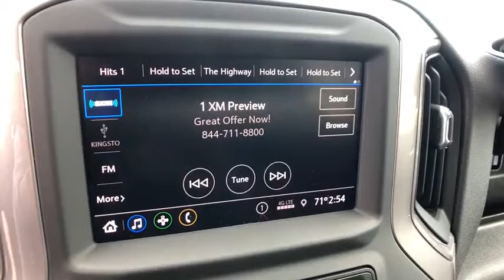2020 Chevrolet Silverado_1500 Saginaw, Midland, Bay City, Freeland, Shields MI LG451733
Shadow Gray Metallic New 2020 Chevrolet Silverado_1500 available in Saginaw, Michigan at Serra Saginaw. Servicing the Midland, Bay City, Freeland, Shields, MI area.

Serra Saginaw
4200 Bay Rd

Lease starting @ $197/month with $1000.00 down (on Custom V6 or 2.7L Double Cab CTP/Demo units) for qualified GM lessees plus tax title license $695 acquisition fee & $220 doc fee. 0% financing available up to 72 months in lieu of all rebates!br2020 Chevrolet Silverado 1500 Custom 4WD EcoTec3 4.3L V6 Shadow Gray MetallicbrOur experienced sales staff is eager to share its knowledge and enthusiasm with you. Prices for new Chevrolet vehicles are based GM Employee pricing eligibility. Price does not include Tax Title License and Documentary Fee of $220;$4500 - Chevrolet Consumer Cash Program. Exp. 11/02/2020 $500 - Chevrolet Bonus Cash Program. Exp. 11/02/2020